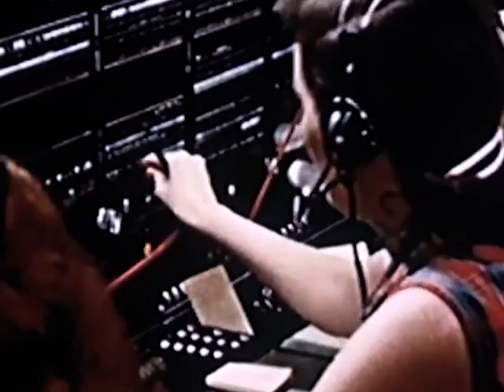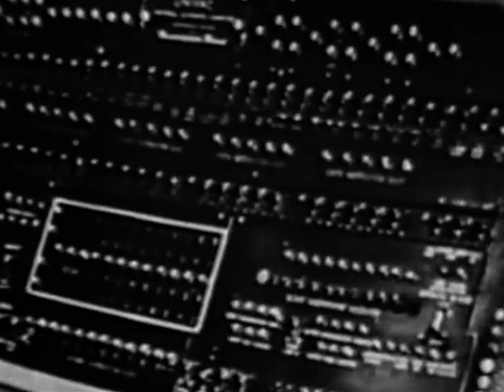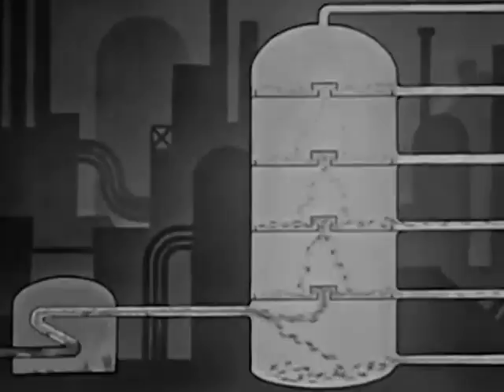Professor Cool - Burning Bins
The first video from the archives this revolutionary music experiment from the 1950's. The video features the members of the scientific community at work with these revolutionary musical experiments as well as the beach trip of two of the more unruly members of the community.